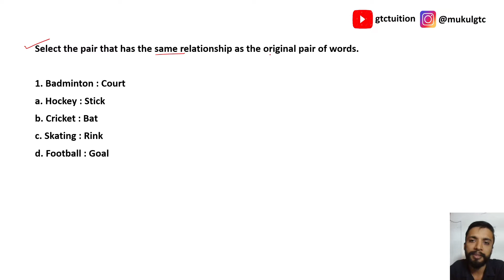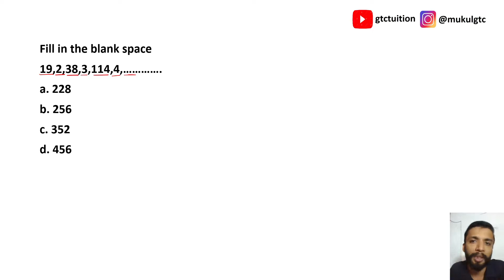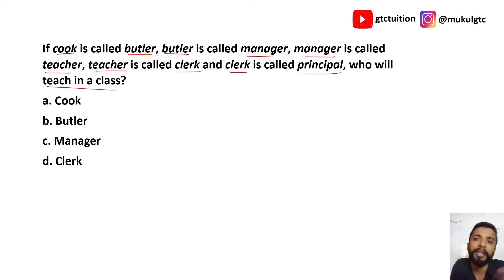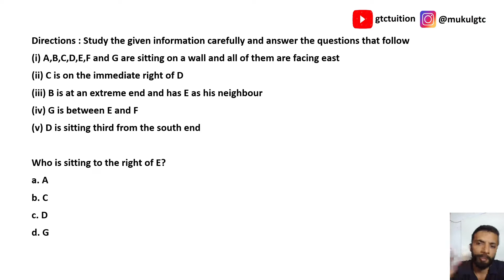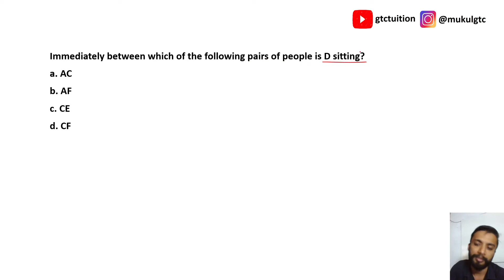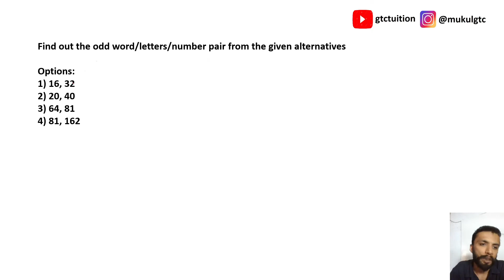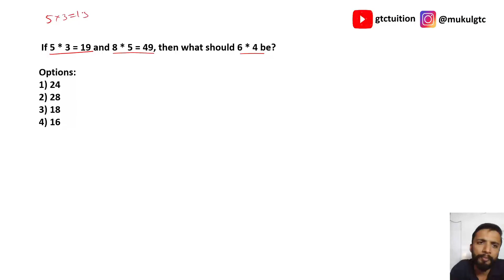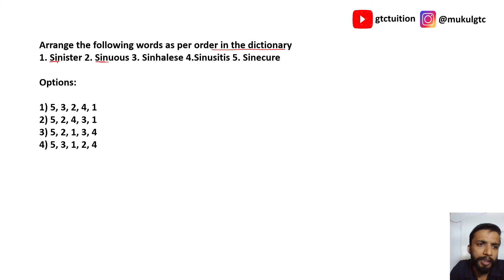DRDO Ceptam CBT 1 MOCK TEST | Sample Paper | #3 Drdo ceptam exam Preparation